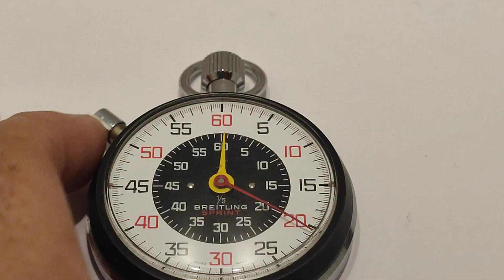BRETLING SPRINT cronometro in funzionamento